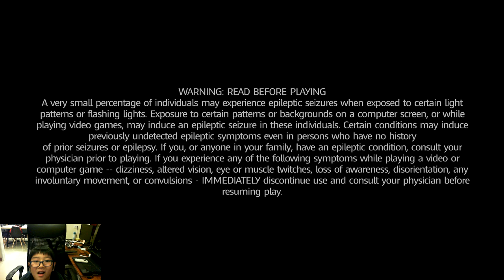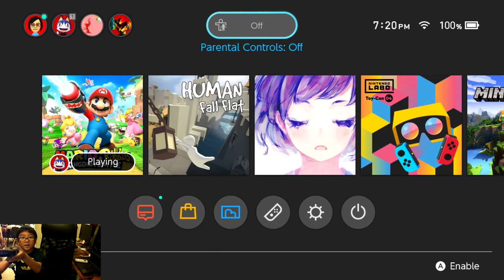Mario + Rabbids Kingdom Battle - Gameplay Walkthrough Part 1 - 1/3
Mario + Rabbids Kingdom Battle Gameplay Walkthrough Part 1

My First Episode!!! And I am playing Mario + Rabbids Kingdom Battle on Nintendo Switch. I hope you enjoy it.